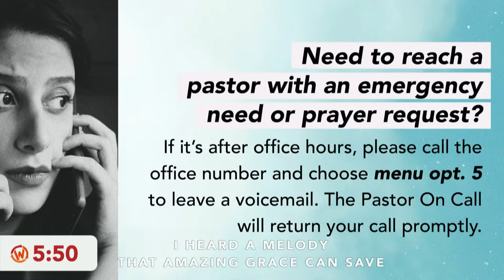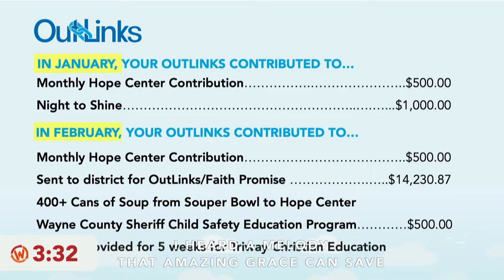SUNDAY 9:15 AM // MAR 24, 2024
Hello Wooster Naz Family & Friends. We are so glad you're here. Whether you're visiting us for the first time, or you're a regular virtual attender, welcome. We are a church that is constantly striving to live up to our mission statement of loving God, loving people and living transformed. Everything that we do is because we value Truth, Worship, Prayer, Kindness and Generosity, and we do that through Gathering, Linking and truly Thriving with one another in community.

We know you might want to learn more about who we are as a church, checking out this link will help you do that